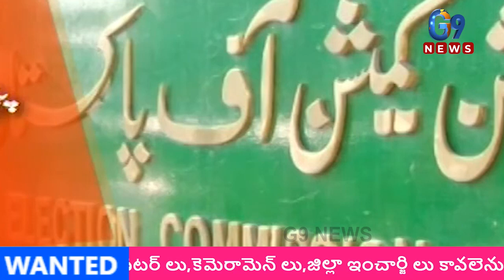Today News Updates | 24-03-23 |G9 News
Watch  For All Latest live Updates From Both Andhra Pradesh And Telangana In Telugu

instead of contacting YouTube